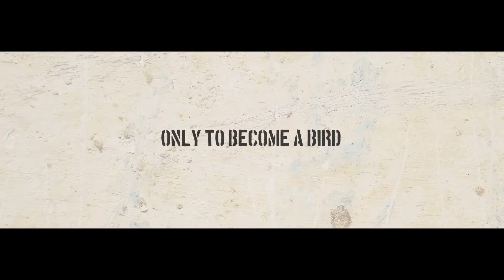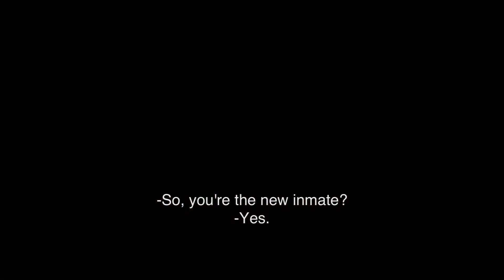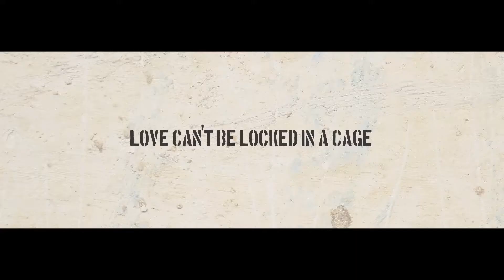Woodpeckers (2017) - Trailer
Julián finds love and a reason for living in the last place imaginable: the Dominican Republic's Najayo Prison. His romance, with fellow prisoner Yanelly, must develop through sign language and without the knowledge of dozens of guards.

Director: José María Cabral

Stars: Orestes Amador, Ramón Emilio Candelario, Carlota Carretero, Jose Cruz

Gener: Drama